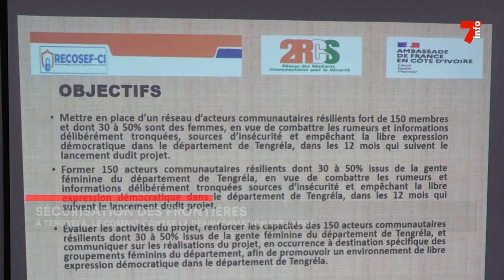Sécurisation des frontières : à Tengrela, le combat contre la désinformation est lancé